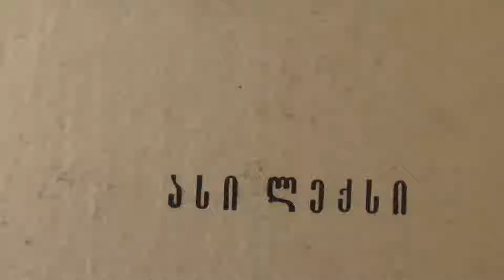ხანდაზმულთა თავშესაფარი "თაობა"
ხანდაზმულთა თავშესაფარი "თაობა"  . 2018 წ.